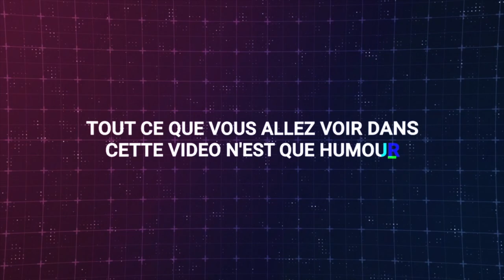KOWZ - VLOG ORLEANS [BREAKING BASS #11]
VLOG  de notre séjour à Orléans pour la BreakingBass #11 !

Soundtrack :
► DJ Snake - Trust Nobody (Valentino Khan Remix)
►Jacknife - Fade (with Akira Flay)
► Bellorum - Clutch
► KOWZ - Redemption
► Vivaldi - Le Printemps
► KOWZ - Pandemia
► KOWZ - ID
► KOWZ - Akuma
► Parasite Eve - Bring Me The Horizon
► KOWZ - Addicted
► Tony Romera - Grimey
► RIOT - Jackknife
► ShockOne - Pray For Me
► Dillon Francis & NGHTMRE - Need You
► Excision & Wooli - Lockdown
► KOWZ - Infected
► Social Kid - Tranmissions (KOWZ MASHUP)
► Slander & Subtronics ft. JT Roach - Gravity
► Mattia Cupelli - The Call